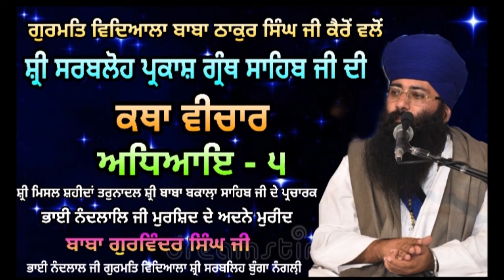Sri Sarbloh Parkash Granth Katha Track 5-98 (ਸਰਬਲੋਹ ਕਵਚ 124-150) Baba Gurwinder Singh Nangli